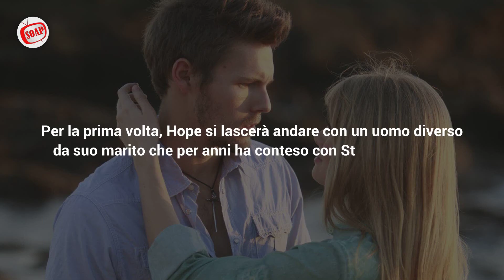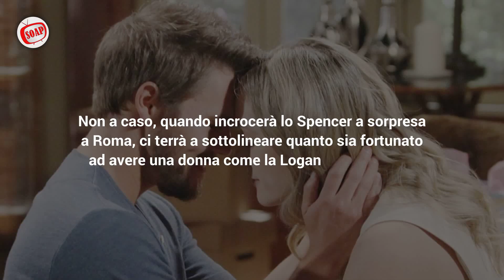Anticipazioni Beautiful: La Morte Di Hope!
Anticipazioni Beautiful: Quale sarà il destino di Hope dopo aver baciato Thomas? Le puntate americane di Beautiful lasciano intendere che Hope perderà la vita con conseguente shock da parte di Liam!

Ecco cosa succederà nelle prossime puntate della Soap Opera Beautiful!